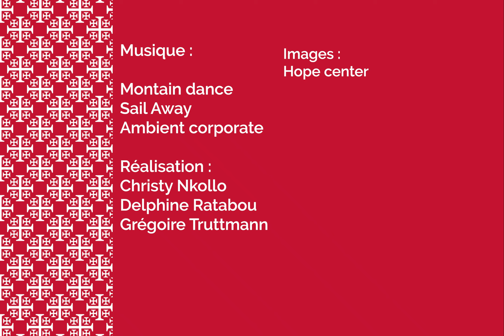Les infos d'Orient du 08 décembre 2023 ! 🗞️🐫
Bienvenue dans Les infos d’orient ! 🗞️🐫
Cette semaine :
- La célébration de la fête de la sainte Barbe à Karamless en Irak
- Terre Sainte : le début de l'Avent à Jérusalem
- Le rassemblement des Jeunes leaders chrétiens en Syrie